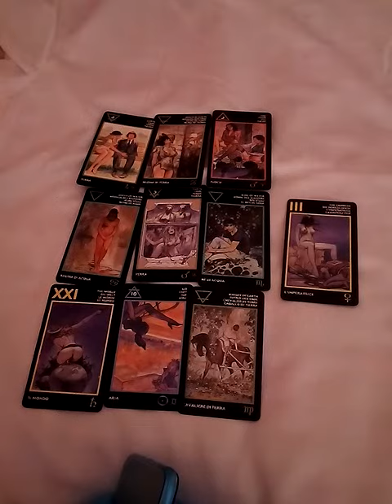ฝันเห็นผู้หญิงช่วยตัวเอง สำเร็จความใคร่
Fb.com/cindytarot

1จงเลือกไพ่เพื่อทำนายดวง | รวมคลิปอรมณีจันทร์ ชุดที่1 | Pick a card

2 จงเลือกไพ่เพื่อทำนายดวง

3จงเลือกไพ่เพื่อทำนายดวง

4 จงเลือกไพ่เพื่อทำนายดวง

5จงเลือกไพ่ทำนายดวง

6จงเลือกไพ่ทำนายดวง

7จงเลือกไพ่ทำนายดวงเริ่มปี 2564 รายการเพลย์ลิสต์

1. aetarot24
2. panya599

คำค้น

จิตวิทยา, สร้างแรงบัลดาลใจ, ดูดวงเปลื่ยนชีวิต, อรมณีจันทร์, ดวงแม่น, หมอดูแม่นมาก, ดูดวงออนไลน์, หมอดูออนไลน์, มัลลิมณี, พยากรณ์, เลือกเลข, เลือกไพ่, ไพ่ทาโร่, ไพ่ยิปซี, ไพ่ออราเคิล, เริ่มต้นชีวิใหม่,hora,onmanijan,musiccover,ดวงทั่วไป,ดวงความรักเน้นๆ,ดวงรายเดือน,ดวงรายวัน,ดวง12ราศี,นักกษัตร,ราศีมังกร,เมษ,มีน,กุมภ์,พฤษภ,เมถุน,กรกฎ,สิงห์ ,กันย์,ตุลย์,พฤกจิก,ธนู,ไพ่เจ้าแม่กวนอิม